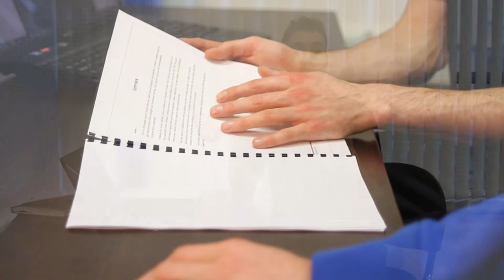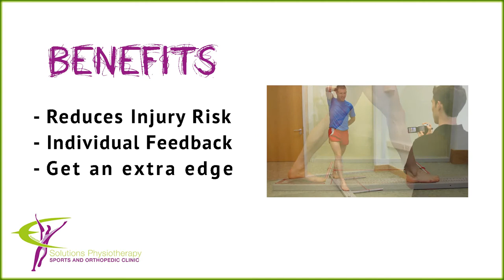Functional Movement Screening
Eoin Everard from Solutions Physiotherapy explains how Functional Movement Screening helps in treating injuries and giving you that extra edge.